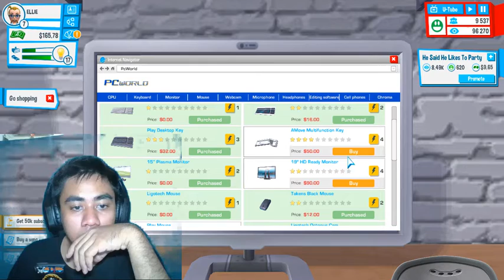OMG! COPYRIGHT! BAGAIMANA INI?!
Copyright? Mesti gimana ini?

Dukung channel ini dengan cara diatas..

Thank you y'all